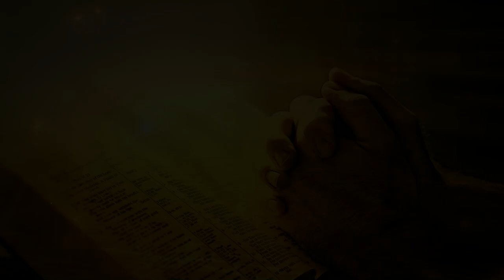ORAÇÃO DA NOITE || Meditando com Jesus || Desenvolvendo a Mente de Cristo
Te amo em Cristo Jesus
VINICIUS